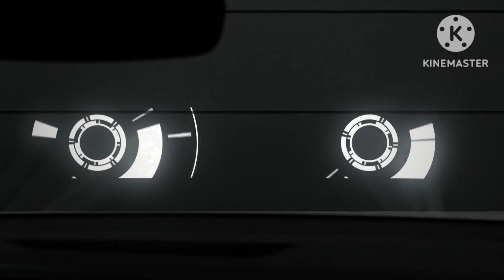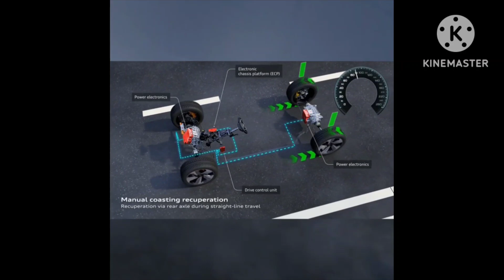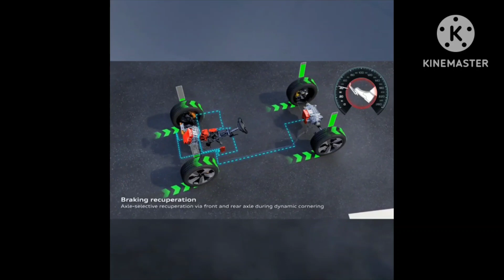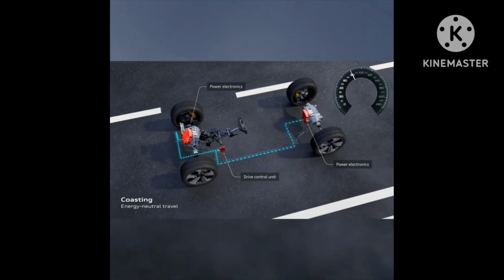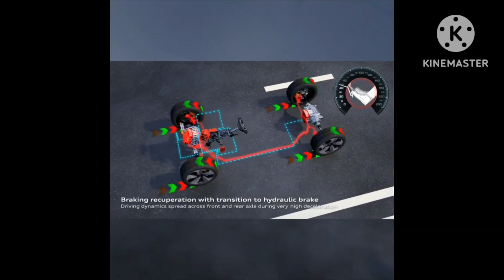Audi E tron 2023